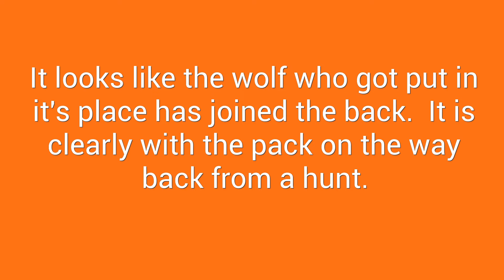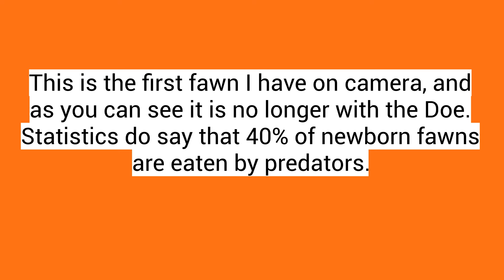Tomahawk Trail Camera May 6 to 24th, 2024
This video shows our firs fawn of the year, sadly no longer with us.  It looks like the wolf that was "being put in her place" is now in the pack.  You will see five wolves coming back from a hunt during the day and there are 5.  She was right next to the One-eyed female.  Once again Congratulations to Robert S from PA for winning the trail camera giveaway!